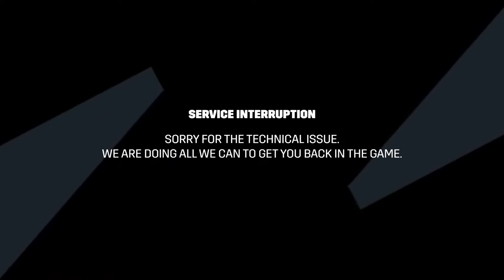🚨 NACIONES MMA | NACIONES 14 IN BOGOTA LIVESTREAM 🚨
May 27, 2023 -- Naciones 14 live from Bogota, Colombia.